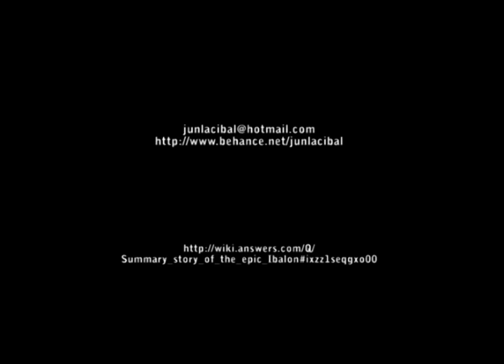Story of Baltog_Bicol epic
My version of Hero "Baltog" from Ibalon Epic.
Sketches and studies I made into a storyboard.